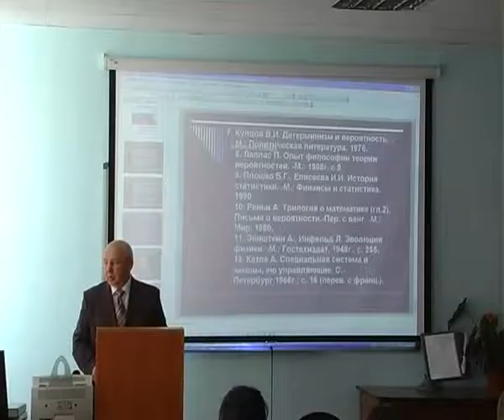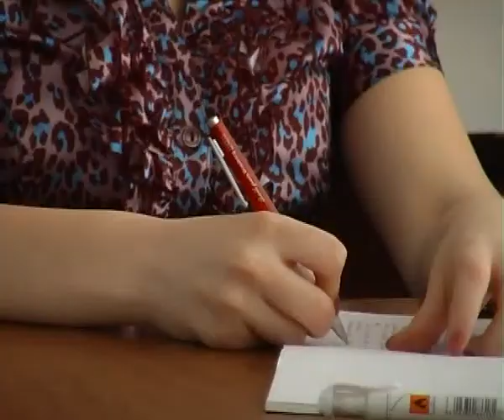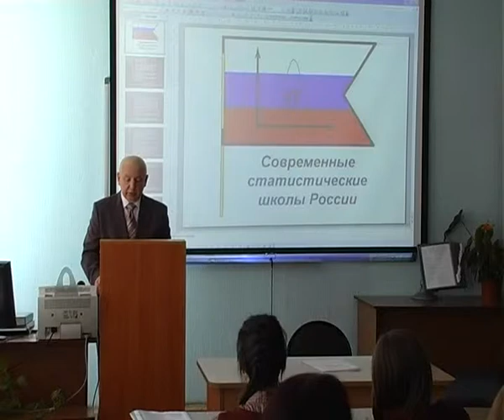Современные статистические школы России (часть 1)